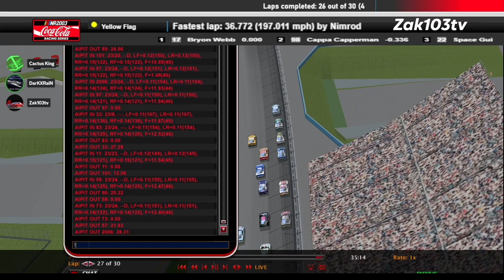NCCRS Race 27 Michigan 2023 (Regular Season Finale)